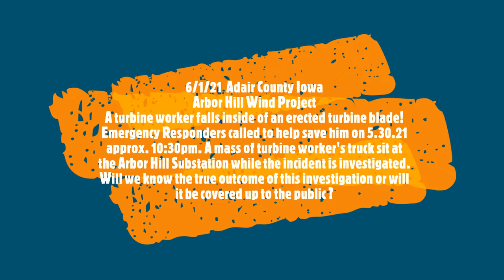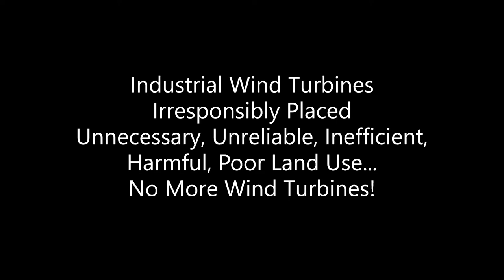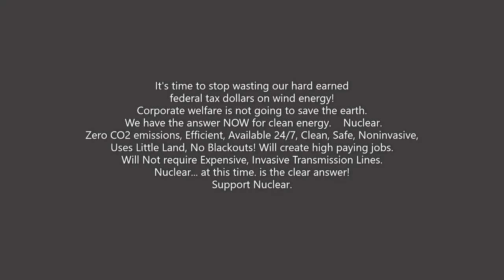Adair County Iowa Turbine Worker Falls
5.30.21 Adair County Iowa Arbor Hill Wind Project. MidAmerican Energy hired outside company to reinforce blades and work on lightning detection systems on two year old Vestas Industrial Wind Turbines V110. They've also been replacing shotty blades on these turbines.